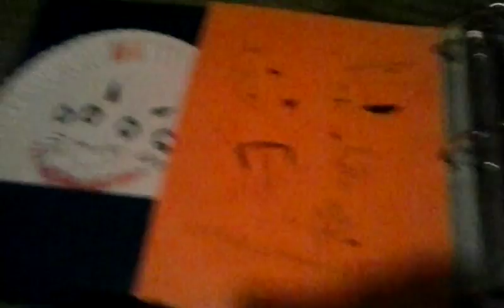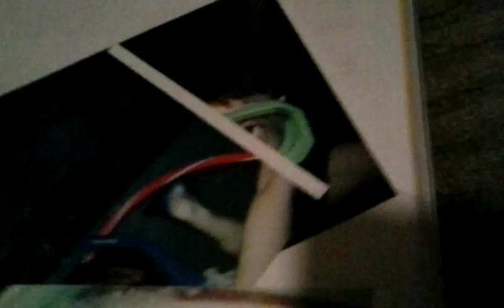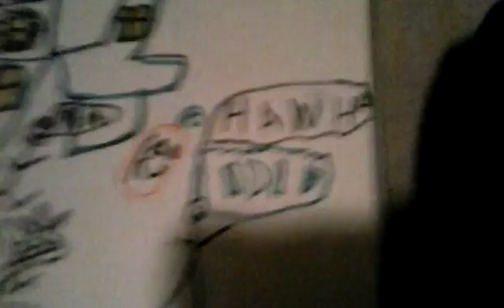The video cut me off! - looking back #1